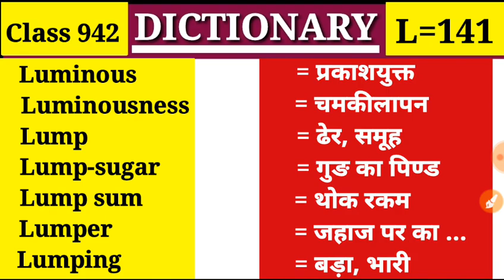Luminous प्रकाशयुक्त Dictionary |Class 942 |L Part 141| Vocabulary Lump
Luminous, Luminousness, Lump, Lump-sugar, Lump sum, Lumper, Lumping

Class 869 (L=68) 👉

Class 870 (L=69) 👉

Class 871 (L=70) 👉

Class 872 (L=71) 👉

Class 873 (L=72) 👉